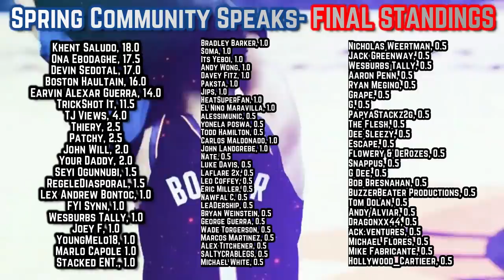The Phoenix Suns Young Core Is More INTIMIDATING Than Ever Before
Phoenix’s 2022 core is elite with or without CP3. Mikal Bridges is a top DPOY candidate, Devin Booker has a great case to be known as the NBA’s best shooting guard, while the most recent pick up in Aaron Holiday, gives the Suns a proficient third string guard, who’s nicely filled in for Chris Paul and at times Cameron Payne.

Last Video: The Brooklyn Nets Are LOCKED IN & Here’s Why Its SCARY

Phoenix Suns highlights
Devin Bookerhighlights
Booker  highlights
suns new
suns news
suns new highlights
phoenix suns new highlights
suns highlights
new suns
phoenix suns 2022 playoff predictions
phoenix suns  news